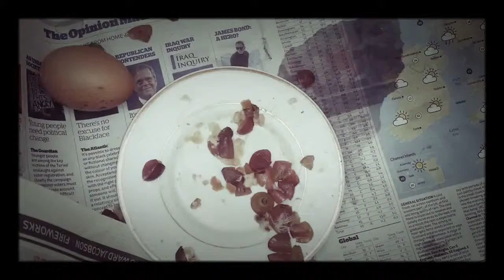Symphony No 5 in Allotmental De Major